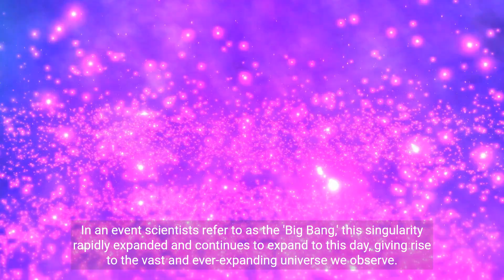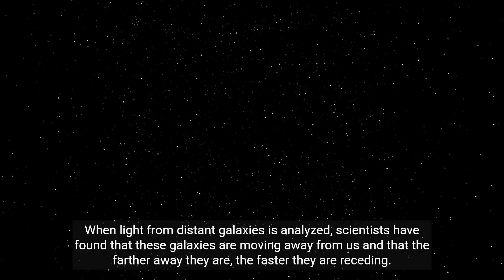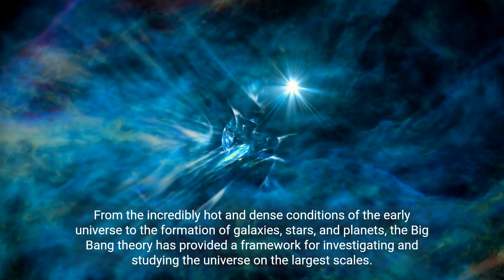The Big Bang Theory Exploring the Origins of the Universe (4 Minutes)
The Big Bang Theory is a widely popular and influential scientific theory that explains the origin and development of the universe. According to this theory, the universe began as an incredibly hot and dense singularity, and it has been expanding ever since. The Big Bang Theory provides a framework for understanding the formation of galaxies, stars, and other celestial bodies. It also helps explain the distribution of matter and the cosmic microwave background radiation observed throughout the universe. This theory has revolutionized our understanding of the cosmos and continues to be a subject of ongoing research and exploration in the field of astrophysics.